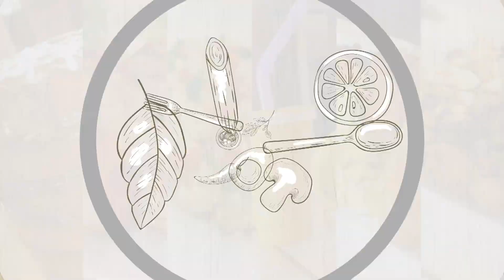RECETA: Tallarines Rojos con Salsa Blanca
INGREDIENTES:
1/4 kg de carne molida
1 cebolla pequeña
1 tomate
1 trozo de zanahoria
200 g de tallarines
2 cdas de ají panka
sal, ajo 2 cdas
3 hojas de laurel
4 cdas de harina sin preparar
3 a 4 cdas de mantequilla
1/2 taza de leche evaporada terciada

INTRO:
Hat the Jazz de Twin Musicom está sujeta a una licencia de Atribución 4.0 de Creative Commons.

Música en este vídeo
Más información

Más información
Escucha música sin anuncios con YouTube Premium
Canción
Sonatina No 2 in F Major Rondo
Artista
Joel Cummins
Álbum

Más información
Canción
Bop Walker
Artista
Freedom Trail Studio
Álbum
Bop Walker

Más información
Canción
Kazoom
Artista
Quincas Moreira
Álbum
Kazoom

Más información
Canción
Sunny Day
Artista
Reed Mathis
Álbum
Sunny Day
Con licencia cedida a YouTube po
Música
CANCIÓN
Kazoom
ARTISTA
Quincas Moreira
ÁLBUM
Kazoom
LICENCIAS

Música
Música
CANCIÓN
(Put On Your) Dancing Pants
ARTISTA
Reed Mathis
ÁLBUM

Música
Música
CANCIÓN
Calimba
ARTISTA
E's Jammy Jams
ÁLBUM
Calimba
LICENCIAS

Música
Música
CANCIÓN
Kazoom
ARTISTA
Quincas Moreira
ÁLBUM
Kazoom
LICENCIAS

Música
Música
CANCIÓN
Summer in Colombia
ARTISTA
Carmen María and Edu Espinal
ÁLBUM
Summer in Colombia
LICENCIAS
Música
CANCIÓN
ARTISTA
Reed Mathis
ÁLBUM

Música
Música
CANCIÓN
Kazoom
ARTISTA
Quincas Moreira
ÁLBUM
Kazoom
LICENCIAS

Música
Música
CANCIÓN
Kazoom
ARTISTA
Quincas Moreira
ÁLBUM
Kazoom
LICENCIAS

Música
Música
CANCIÓN
Kazoom
ARTISTA
Quincas Moreira
ÁLBUM
Kazoom
LICENCIAS

Música
Música
CANCIÓN
Happy Mistake
ARTISTA
RKVC
ÁLBUM
Happy Mistake
LICENCIAS

Música
Música
CANCIÓN
Sunny Day
ARTISTA
Reed Mathis
ÁLBUM
Sunny Day
LICENCIAS

Música